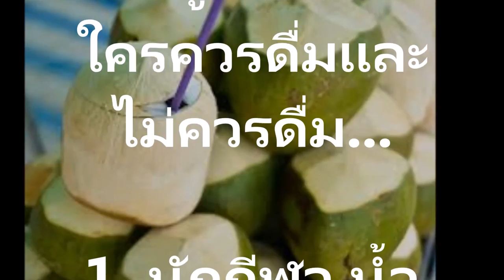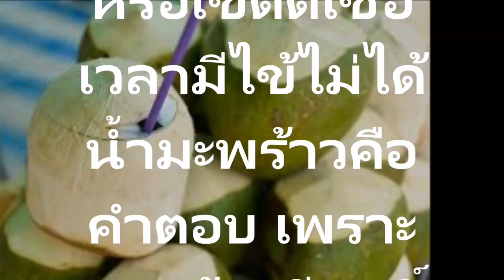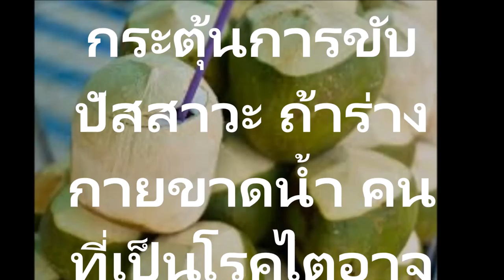น้ำมะพร้าวดีมากๆ แต่รู้หรือไม่ ใครควรดื่มและไม่ควรดื่มคนที่ต้องเลี่ยงเพราะมันเกิดผลลบมากกว่า